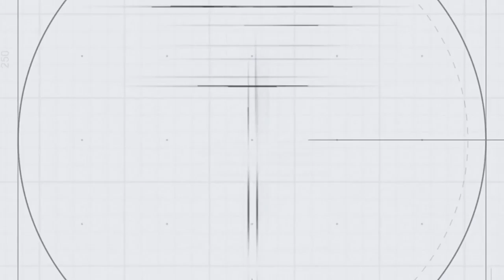'कोरोनाले पत्रकारलाई पनि 'सुरक्षा' चाहिन्छ भन्ने सिकायो' मात्रिका पौडेल, सह सम्पादक